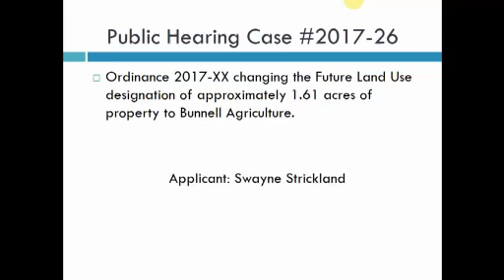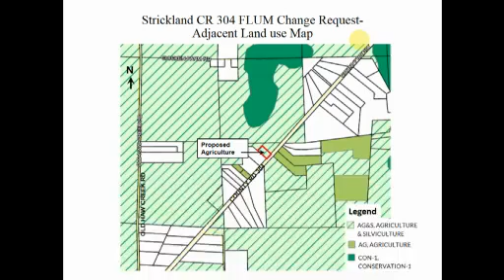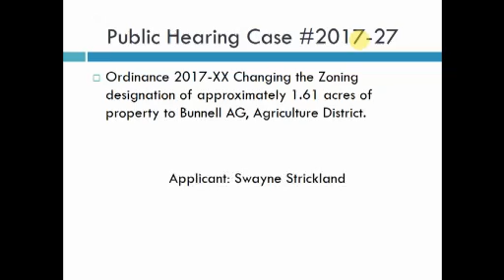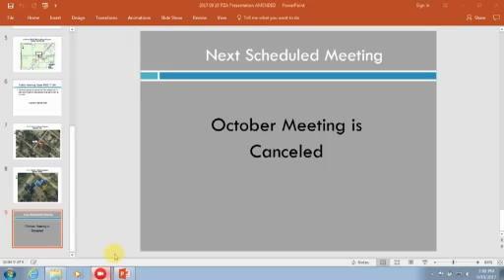September 19, 2017 Planning Zoning and Appeals Board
September 19, 2017 regular meeting of the Planning Zoning and Appeals Board